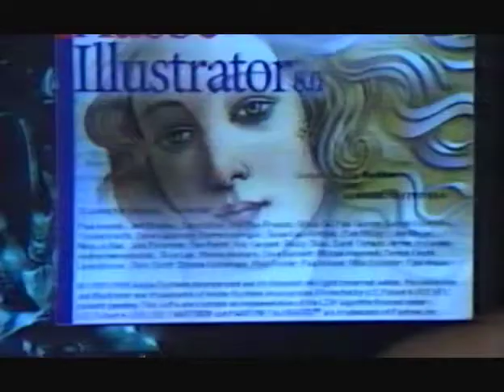La Pensión: Como se hizo. Teletica Canal 7 (1999)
Un clip que me encontré en una transferencia de VHS de ese mismo año.
No soy fan de la serie, pero para los nostálgicos ahí se los comparto ya que es una parte del especial de media hora de como se hizo esta serie de TV costarricense La Pensión.